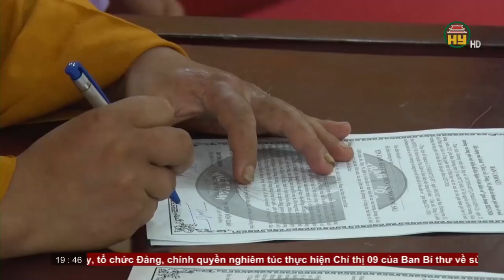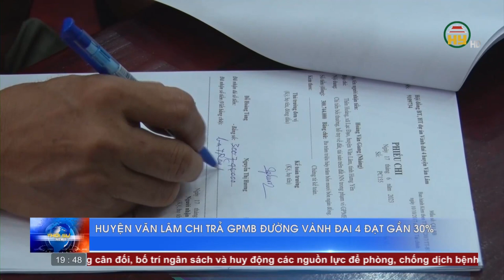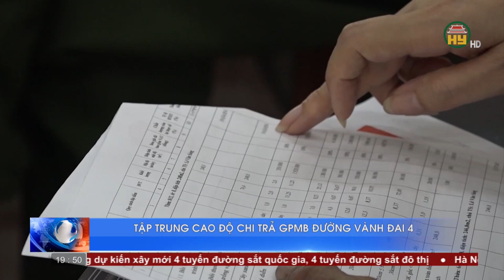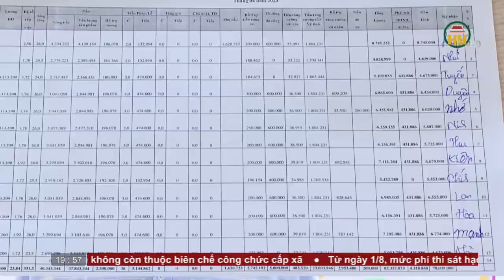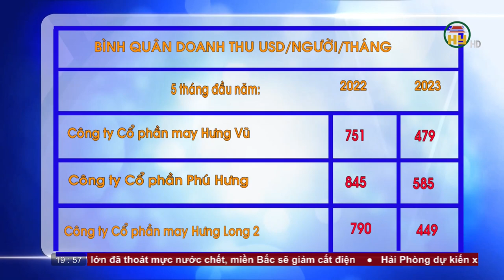Thời sự Hưng Yên Chủ nhật ngày 18/06/2023